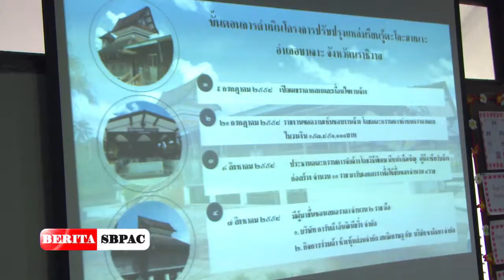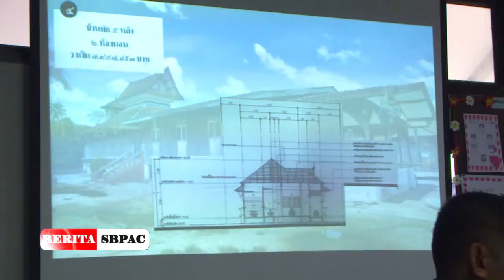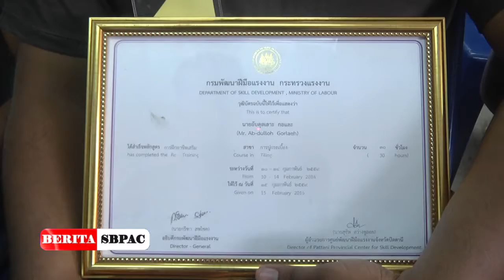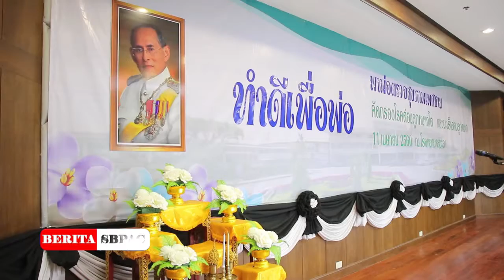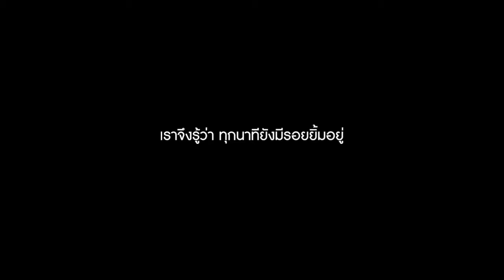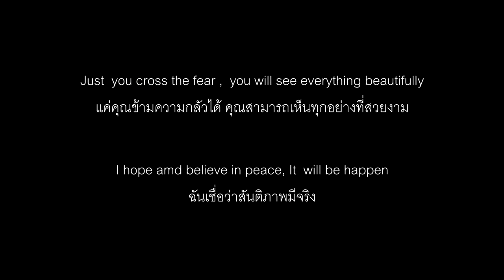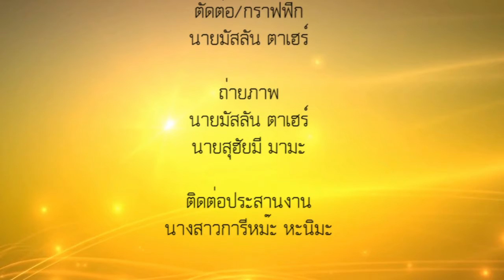BERITA SBPAC ตอนที่ 21 ออกอากาศวันที่ 18 04 2560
รายการ : BERITA SBPAC
ตอนที่ : 21
ดำเนินรายการโดย : นางรอฮานา มือริงงิง
ออกอากาศ : วันอังคาร ที่ 18/04/2560
เวลา : 11.00 – 11.30 น.
สปอต : BLIND SMILE HOPE / สิ่งที่ฉันกลัว / ก้าวไปอย่างอุ่นใจ
ทางสถานีวิทยุโทรทัศน์แห่งประเทศไทย จ.ยะลา (ช่อง11 จ.ยะลา)
ผ่านระบบดาวเทียม NBT YALA  / PSI 263 / IPM 240 และTV Santisuk